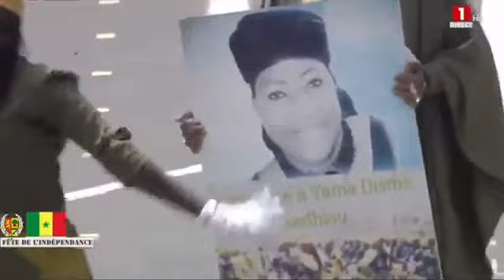Défilé 04 avril : Démonstration extraordinaire des majorettes du lycée Kennedy